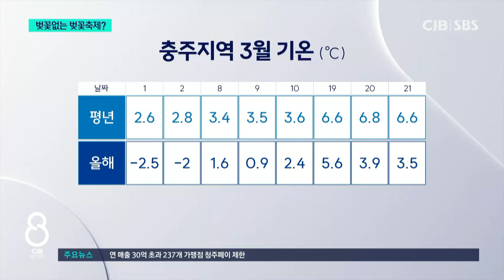'벚꽃 없는 벚꽃 축제될까'..충북 북부권 벚꽃 축제 비상